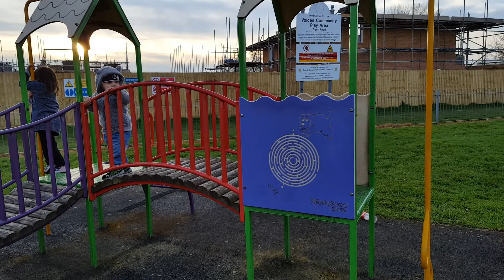kids are playing in the park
swagat kandel & olivia kandel